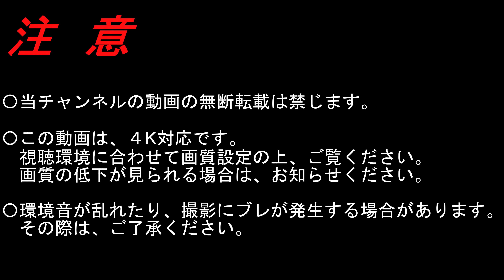【4K前面展望】武豊線直通区間快速（名古屋～武豊）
〇2022/08〇曇〇
経由; JR東海　東海道線、武豊線
種別; 区間快速
運行/収録; 名古屋ー武豊
車種; 311系
Via; JR Central Japan Tōkaidō,Taketoyo Line
Type; Semi Rapid
Run./Rec.; Nagoya～Taketoyo

JR東海 Central Japan Railway Co.

金山 Kanayama; 4:24-5:17
共和 Kyōwa; 14:13-14:54
大府 Ōbu; 18:19-23:12
尾張森岡 Owari-morioka; 25:34-26:54
緒川 Ogawa; 28:47-29:23
石浜 Ishihama; 31:31-32:50
東浦 Higashiura; 35:48-37:40
亀崎 Kamezaki; 41:39-42:18
乙川 Okkawa; 45:32-46:11
半田 Handa; 48:54-49:36
東成岩 Higashi-narawa; 52:58-54:20

▼金山 Kanayama
〇中央線 Chuō Line
◎名鉄 Meitetsu
◎名城線 Subway Meijo Line
▼大府 Ōbu
〇東海道線 Tōkaidō Line
豊橋方面 For Toyohashi